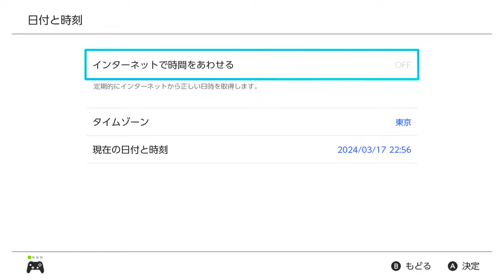【MK8D 】 キノピオサーキット トゲゾーこうら から３周逃げ切る .mp4